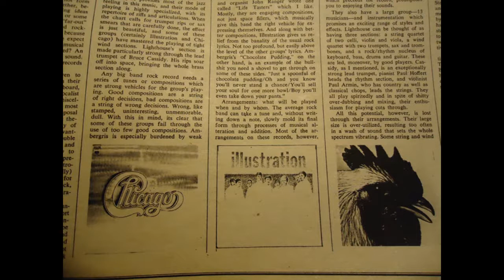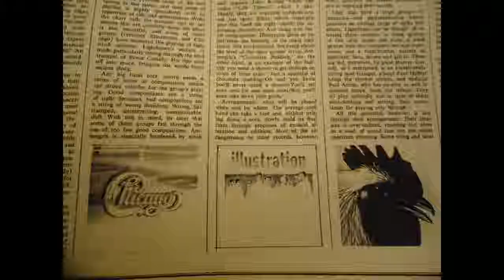Our Love Is A Chain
Written by John Ranger. Illustration Album